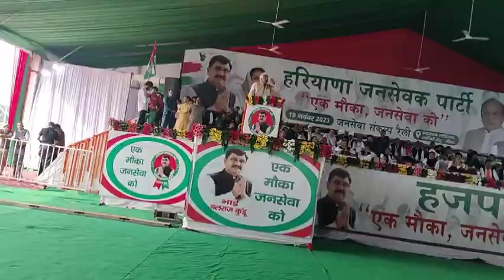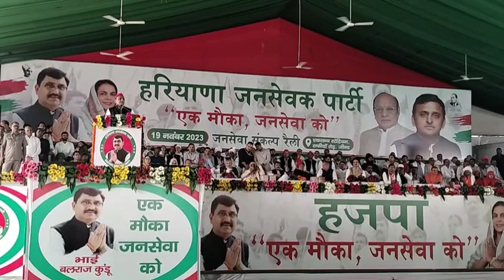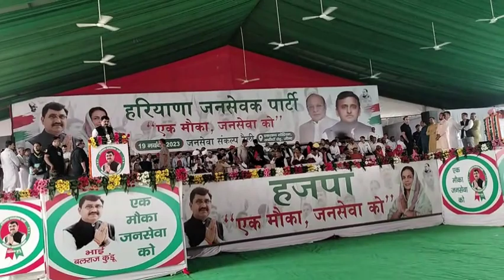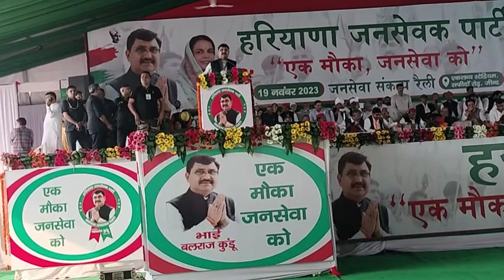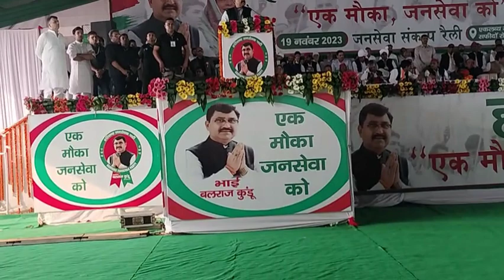लोगों ने दिखाई बलराज कुंडू को ओकात जींद रैली असफल या सफल देखे??